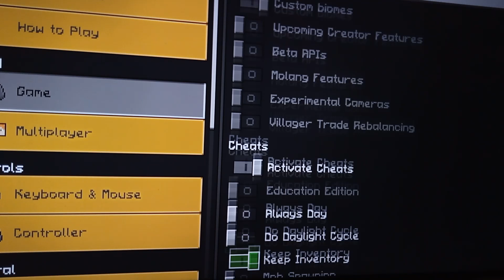minecraft son of Voldemort 2 the show season 1 part 8